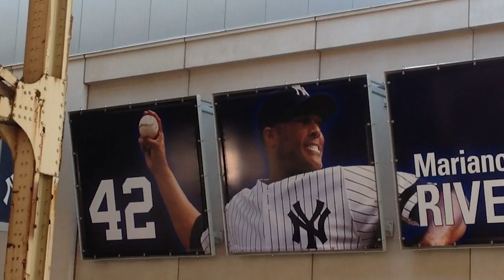"42 (El Cuarenta y Dos)" by Spanglish Fly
"42 (El Cuarenta y Dos)"
by Spanglish Fly

Thank you, Mariano Rivera, for being a true inspiration, on and off the field.
From the SPANGLISH FLY album forthcoming in late 2013.

Lyrics

Well the stadium is packed; it's a Bronx October night.
Last inning of the game when the pressure's at its height.
The rival slugger's striding to the plate.
The fans are on their feet; they're thinkin' bout the fate of this game.

Here comes the skipper; he's gonna make a switch.
And who do you think is coming in to pitch?
When you need to save the game there's just one thing to do...
You make the call and hand the ball to number 42.

He strolls up to the mound.
He doesn't mess around.
He's smooth like butter; all he needs is his cutter.

Uno...Dos...Tres...Se Poncho! Ey!

El Cuarenta y Dos
Oye Mariano
Dime porque te vas
Casi 20 años en las grandes ligas
Queremos 20 más
Desde el año '95
Fuiste un gran campeón
Oye dime, quien es el mejor cerrador...
Ma-ri-a-no! El 42!

Desde Puerto Caimito
A Nueva York llegó
Con ese gran talento
El béisbol se cambió
Con la recta cortada
Apaga y vámonos ya
El bate no aguanta más
Un...dos...tres strikes te vas!

(Translation)

Hey Mariano
Why are you leaving us
Almost 20 years in the big leagues
We want 20 more
Since '95 you've been a great champion
Hey, who's the best closer...
Ma-ri-a-no! El 42!

From Puerto Caimito
He arrived in New York
With that amazing talent
And the game of baseball changed
With that cut fastball
Turn the lights out and let's go
It's too much for the bat to handle
One...Two...Three strikes, you're out!

ASCAP (Frankel/Goldman/Seman/Schwartz)